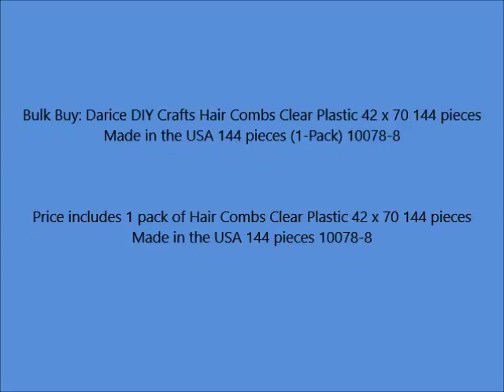Bulk Buy Darice DIY Crafts Hair Combs Clear Plastic 42 x 70 144 pieces Made in the USA 144 pieces 1